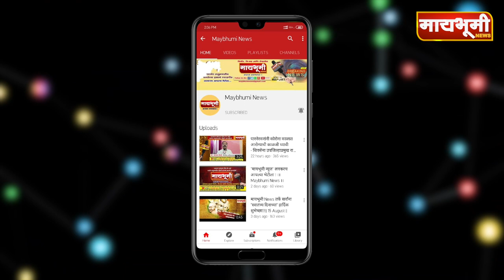वाडेगव्हाण परिसरातील विकासकामे मार्गी लागणार - सभापती काशिनाथ दाते .